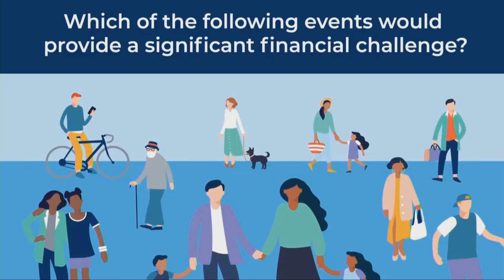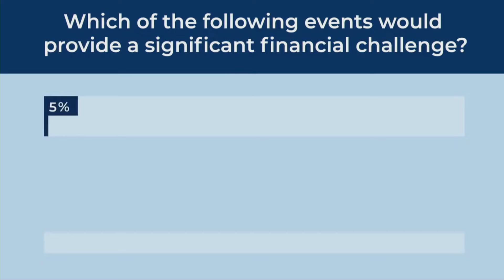Senior living today Jonathan Holland 7 19 2022